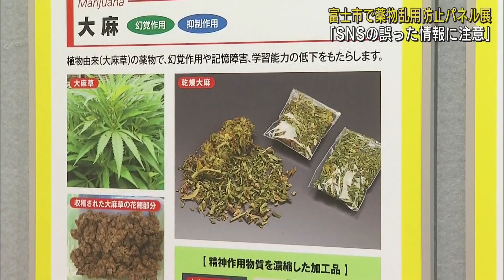麻薬や覚醒剤などの危険性・有害性を市民に広く周知し薬物乱用を防ぐためのパネル展 静岡・富士市